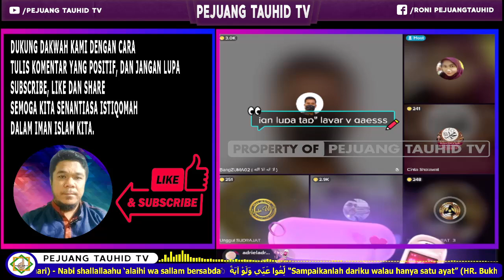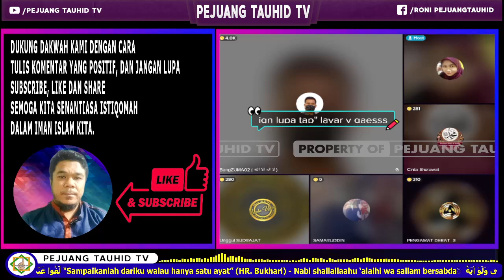IMBAS PDT YM DITANGKAP POLISI PDT INI DATANG MENANTANG BANG ZUMA